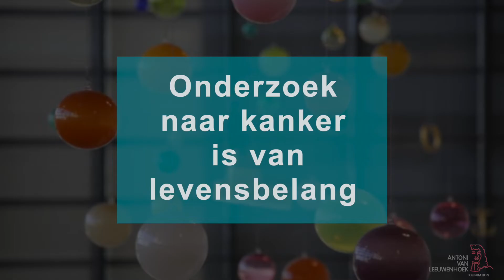AVL Companions: het belang van startgeld voor nieuwe doorbraken in kankeronderzoek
AVL Companions is een nieuw initiatief van de Antoni van Leeuwenhoek Foundation. Genodigd zijn bedrijven die het kankeronderzoek in het Antoni van Leeuwenhoek een warm hart toedragen.
Op 19 maart 2020 vindt het introductie-event van 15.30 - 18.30 uur plaats in het Antoni van Leeuwenhoek. U bent van harte uitgenodigd.